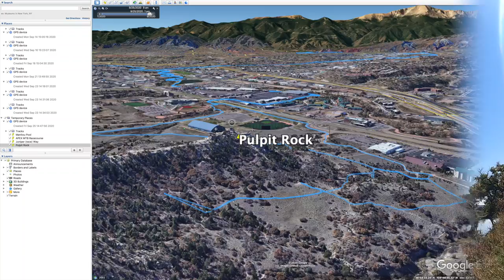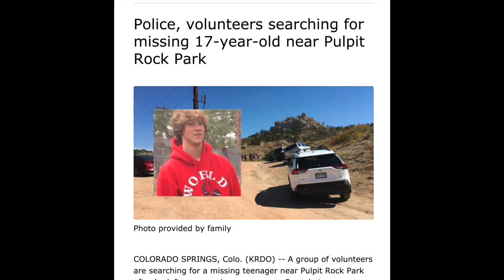Allman Brothers MTB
September 25, 2020 mountain bike workout through Manitou Springs to 7-Minute Spring, then through Garden of the Gods, up some of the APEX MTB race course on Rampart Range Road, over the Palmer Mesa and down to  the Sinton Trial to Pulpit Rock and to the top today.

The song is "Jelly Jelly" by The Westside Project, recorded on Halloween night in 1989 at The Ancient Mariner.
Written by Greg Allman of the Allman Brothers, and we fucked it up pretty good.

The video contains the Moose darted in Manitou, big Iron Concretions and Sinton Pond.

Filmed with a GoPro Hero 8 and iPhone XR.

Another Moose on the loose but DOW had the juice and she shit a deuce when she thought they had a noose but it was just a ruse; an excuse to be obtuse and juice the Moose in the caboose.

and the search party I came across. Didn't know they were looking for someone when I was on top. Thought the printed paper they guy had was geologic field trip info.  Found out when I rode down and Search and Rescue were there, asked if I'd seen him and checked some of my video, but he wasn't on it. Hope he's OK:

Update on Mac Parkman. He was found later in the park, dead from suicide.